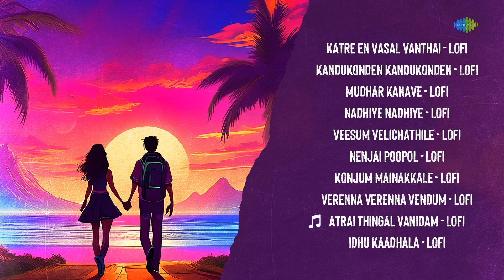Aelo's Top 10 Lofi - Jukebox | Katre En Vasal Vanthai | Kandukonden Kandukonden | Mudhar Kanave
Here's the "Aelo's Top 10 Lofi" jukebox ft the songs such as Katre En Vasal Vanthai - Lofi, Kandukonden Kandukonden - Lofi, Mudhar Kanave - Lofi and more.

Tracks:-
00:06 - Katre En Vasal Vanthai - Lofi
03:00 - Kandukonden Kandukonden - Lofi
05:39 - Mudhar Kanave - Lofi
07:59 - Nadhiye Nadhiye - Lofi
09:54 - Veesum Velichathile - Lofi
12:42 - Nenjai Poopol - Lofi
14:10 - Konjum Mainakkale - Lofi
16:37 - Verenna Verenna Vendum - Lofi
17:58 - Atrai Thingal Vanidam - Lofi
20:47 - Idhu Kaadhala - Lofi